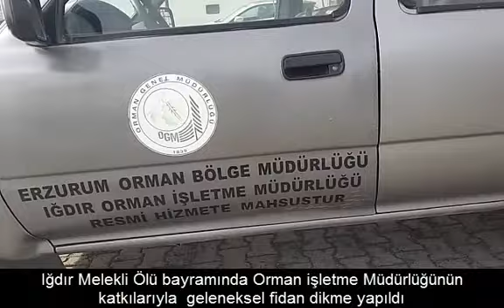ığdır orman işletme müdürlüğü